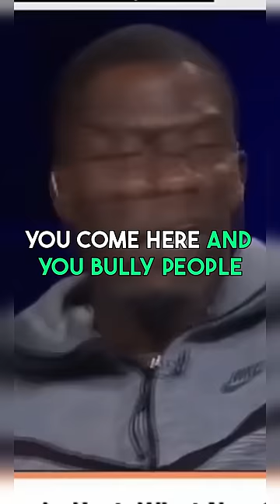Stephen A. Smith Fighting For His Life 😂🤣